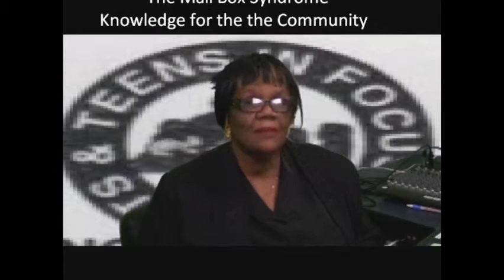Tots & Teens present Derrick Arrjune with Mail Box Syndrone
Tots and teens Present Community Talk with derrick Arjune aurthur of mail Box snydron